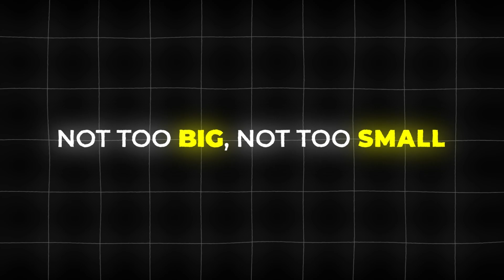Townhouses: The Good and the Bad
Not too big, not too small, just right for many homebuyers. But are they the right fit for you? Let's find out!  We’re talking townhouses!

📲 We have so many people contacting us who are moving here to Halifax Nova Scotia and we ABSOLUTELY love it! Honestly if you are moving or relocating here to Halifax Nova Scotia, we can make that transition so much easier on you!!